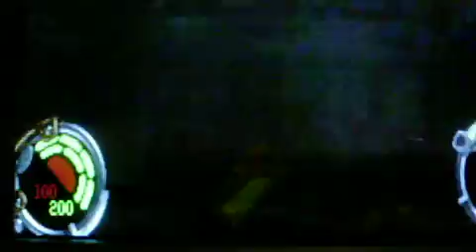Le Lapin Sam Dans Jedi Knight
Ma toute première vidéo! A l'époque diffusée sur Wat, aujourd'hui disparu (heureusement que j'avais toujours mes archives!)
Il s'agit donc du combat ô combien épique entre Kyle Katarn et le Lapin Déjanté (il me semble aussi que je jouai en invincible car il est très résistant!)